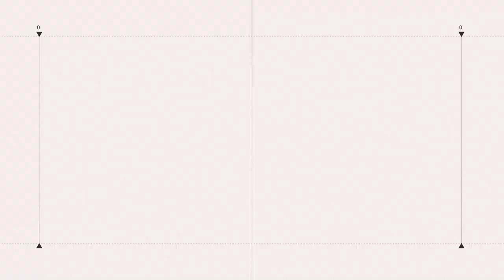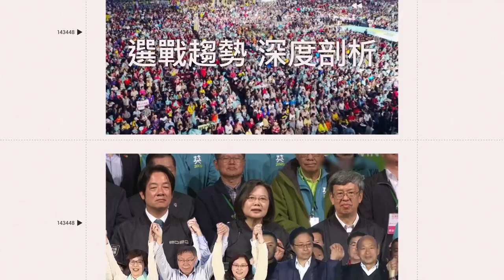六福村黑歷史曝光！6隻「埃及聖䴉」逃出大繁衍釀浩劫、移除經費逾7千萬｜娛樂星聞